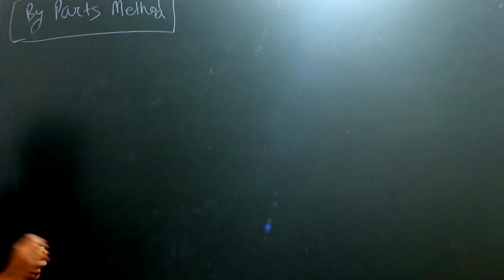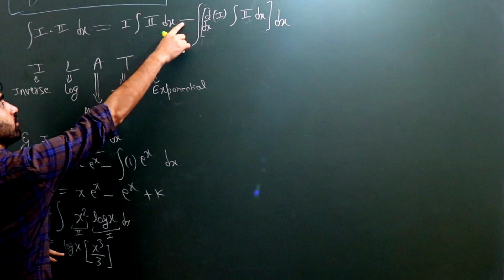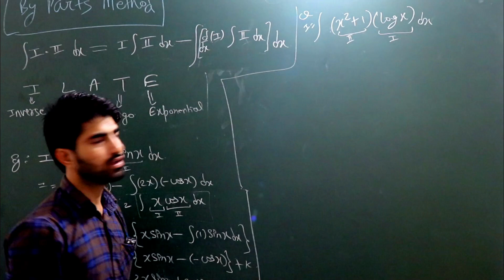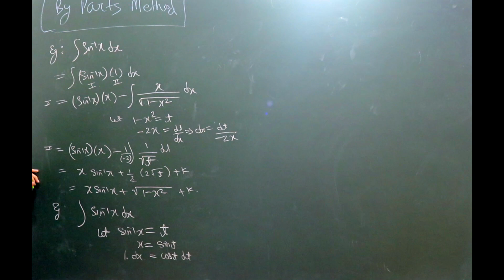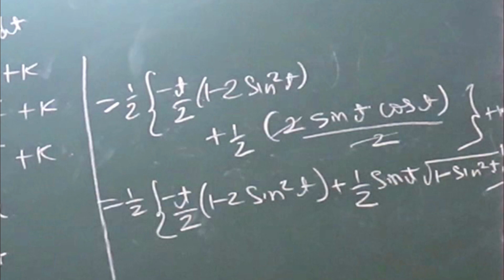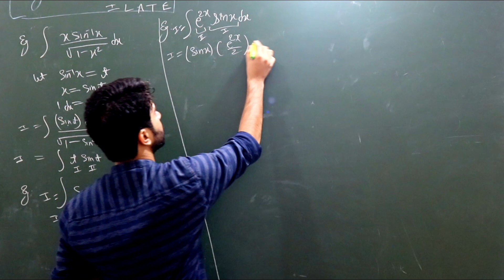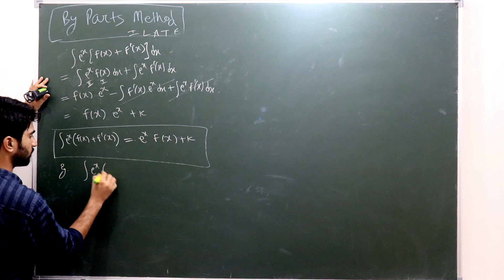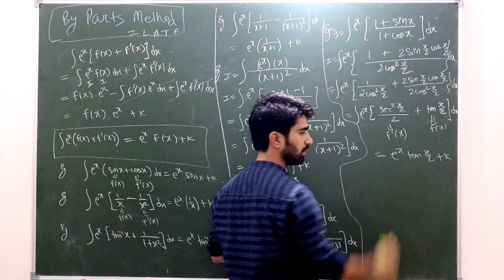Integrals Class 12 Maths | Integration Full Chapter | Part 6 of 9 |Ex 7.6 By Parts Method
By Parts Method Exercise 7.6 NCERT

integrals
integration
maths class 12 integrals
maths class 12 integration
integration substitution method
integration by parts method
integration partial fraction method
indefinite integrals
integrals definite integration
integrals full chapter